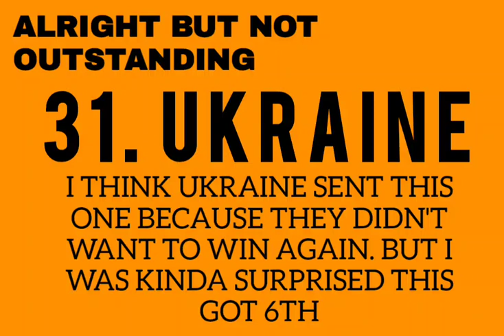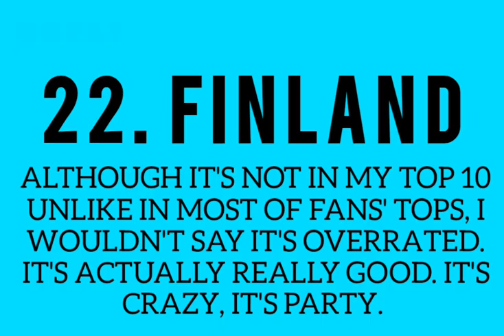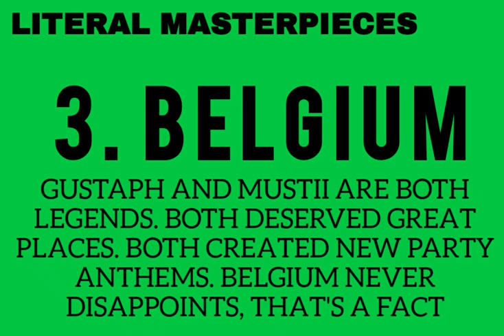Eurovision 2023 - My Top 37 (one year later) [with comments]